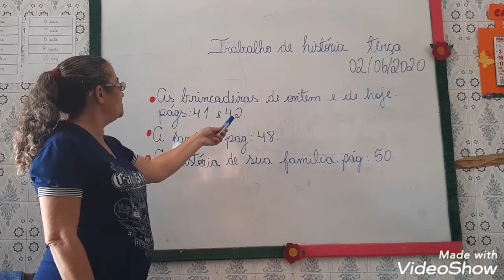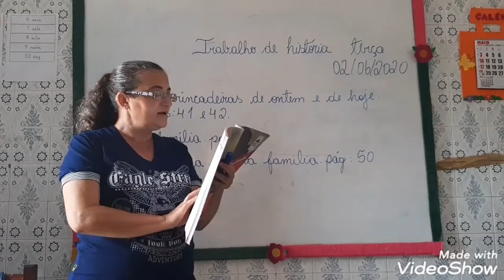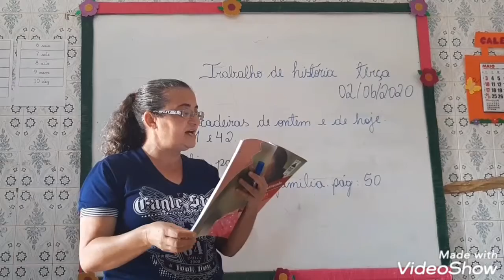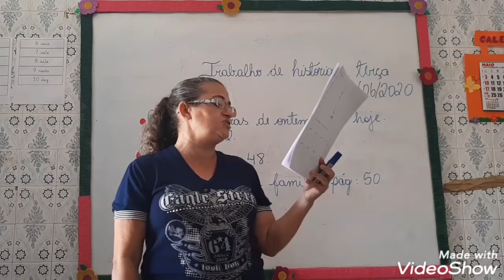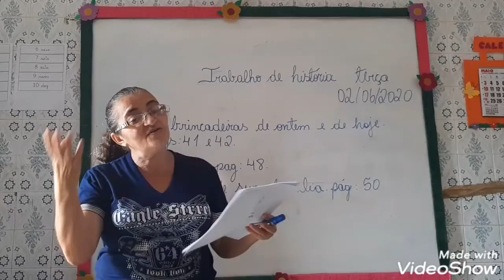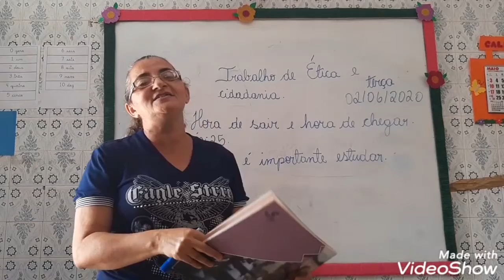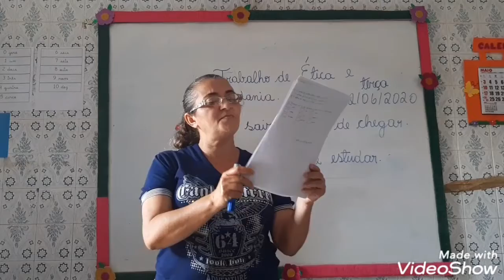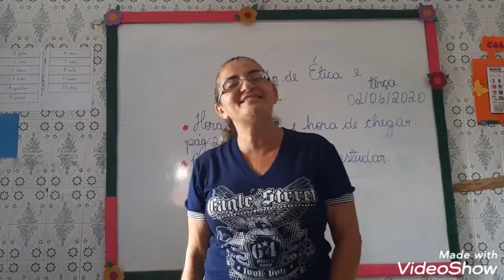Vídeo Aula 1º Ano 02 06 2020